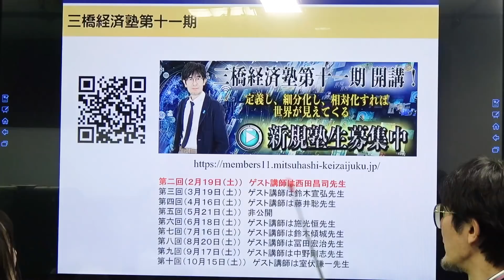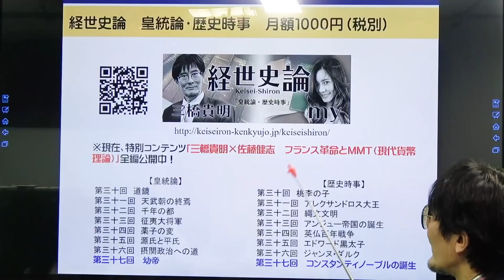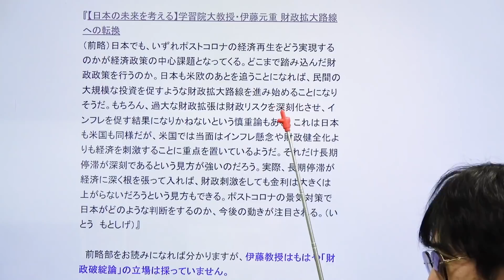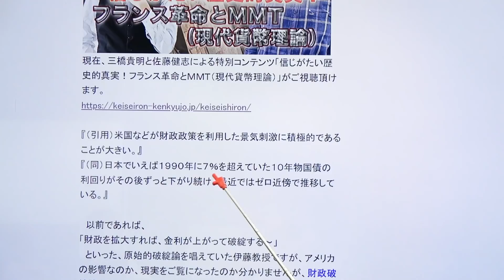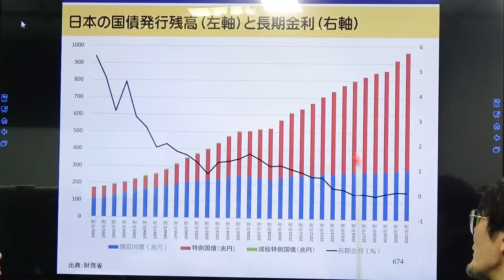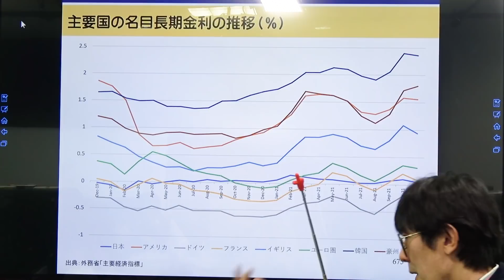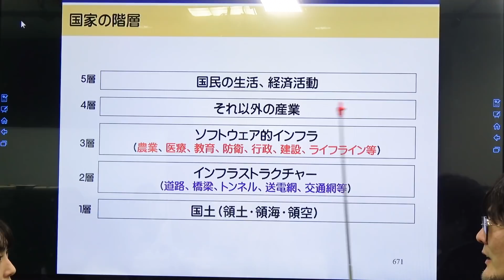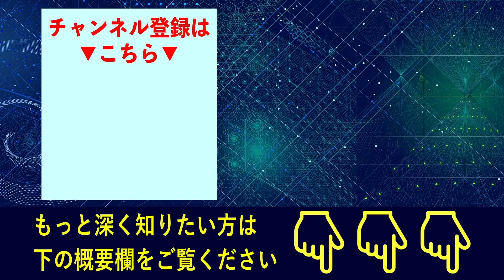伊藤元重教授の華麗なる転進「財政政策こそが必要だ！」[三橋TV第510回]三橋貴明・高家望愛